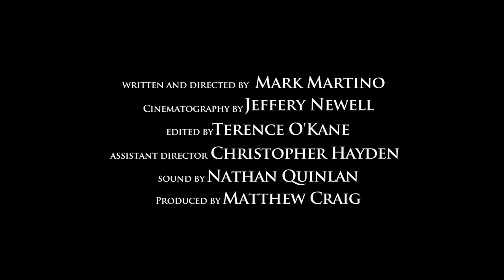Merciless Playground Trailer